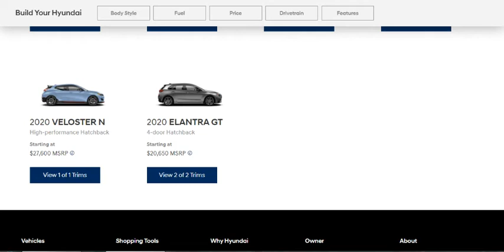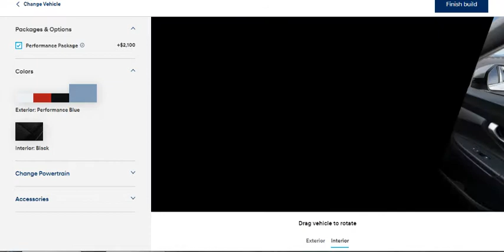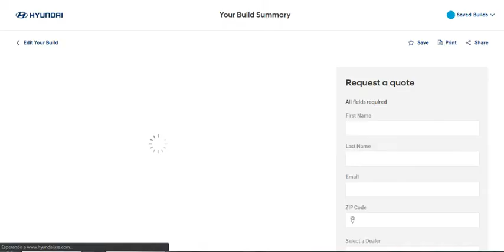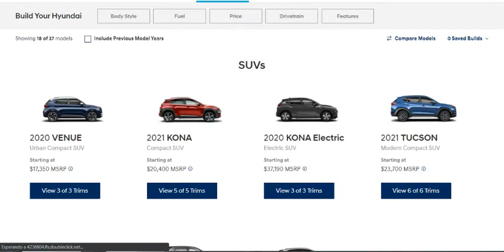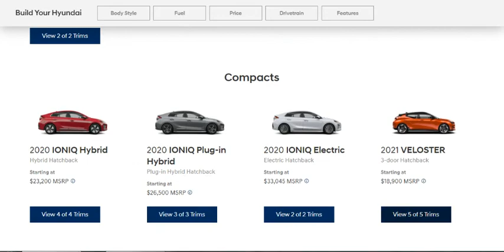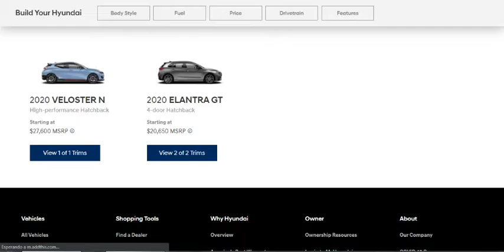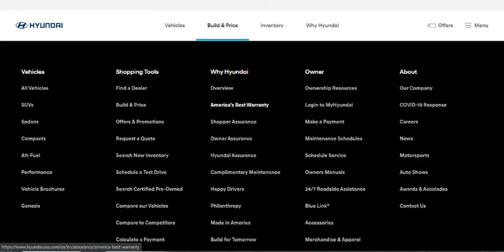Configurador Hyundai Veloster